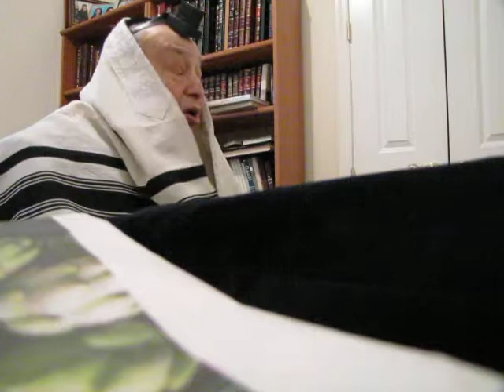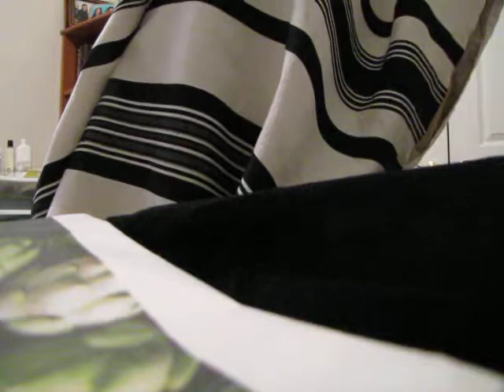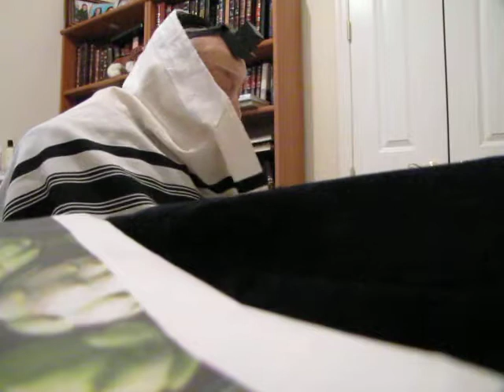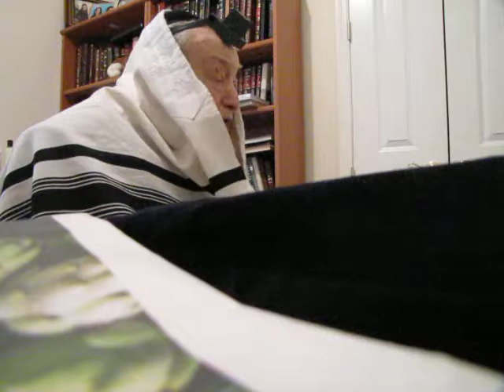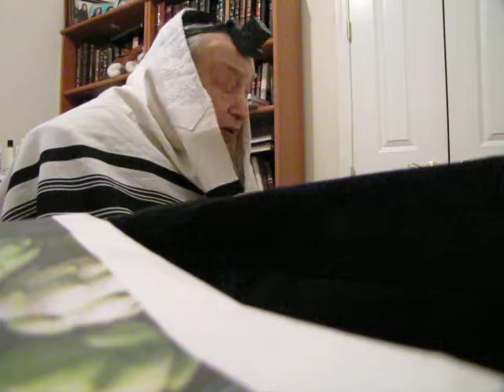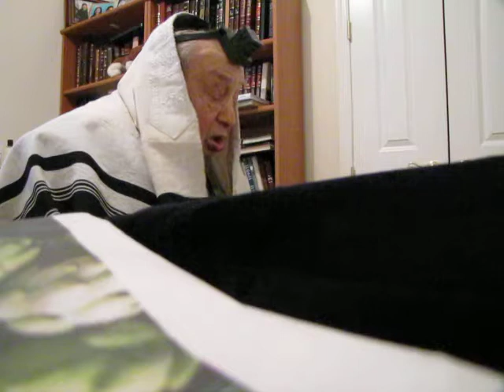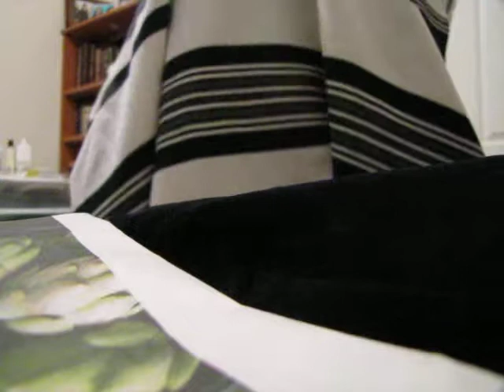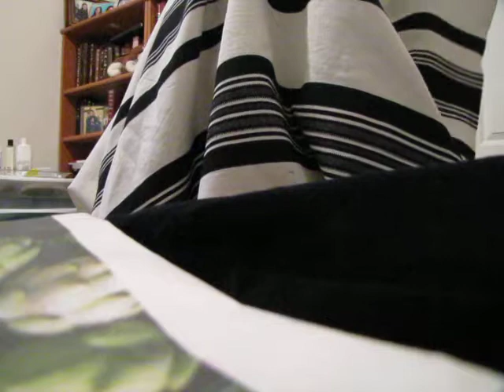2011 Abba davening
kopelowitz